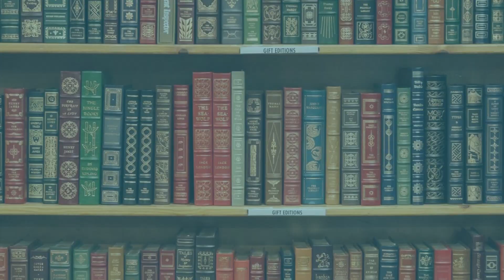Resenha #323 - O Passado é um Lugar de Tana French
Olá pessoal!!!

Nesse vídeo eu trago pra vocês a resenha do livro O Passado é um Lugar, da autora Tana French publicado pela Rocco Digital!!